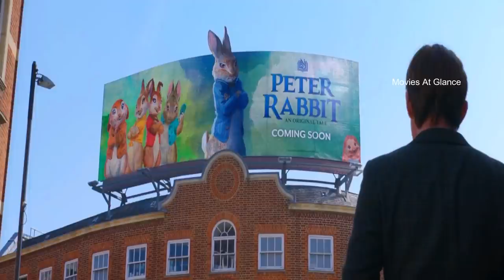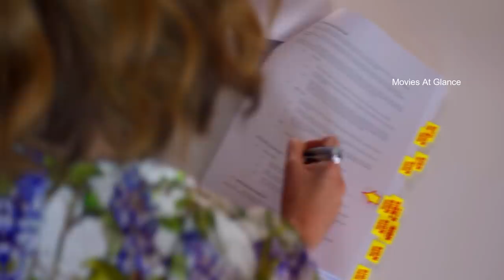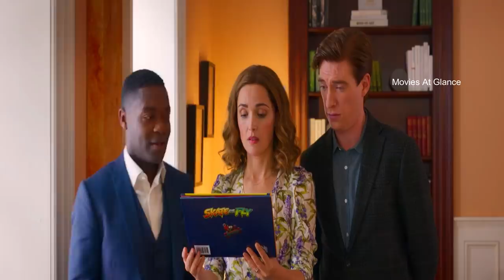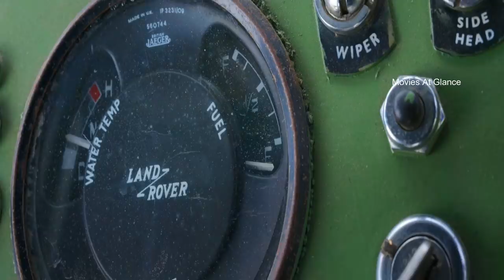PETER RABBIT 2 (2021) Movie Explained in Hindi/Urdu | The Runaway Fantasy film summarized in हिन्दी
PETER RABBIT 2 (2021) Movie Explained in Hindi/Urdu | Adventure/Fantasy film summarized in हिन्दी

Peter Rabbit 2 is a 2021 3D live-action/computer-animated comedy Fantasy  film Summarized  with full Ending in Hindi Explanation. in this video we will also discuss about "Peter Rabbit 2" Movie Reviews, Summary  and Timeline Explained with video clips.